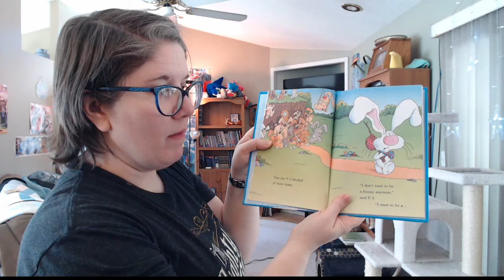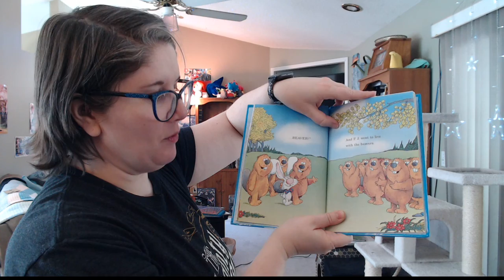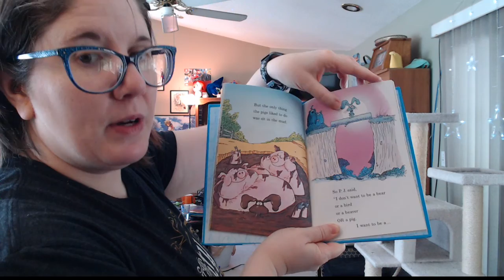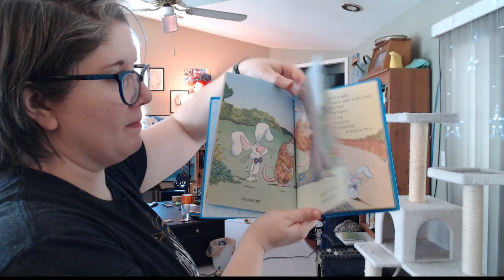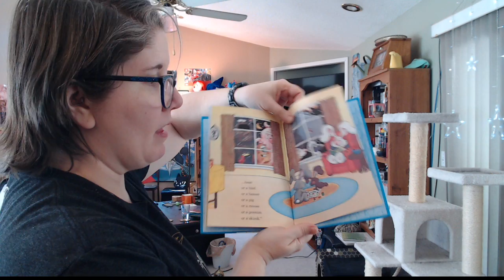It's Not Easy Being a Bunny